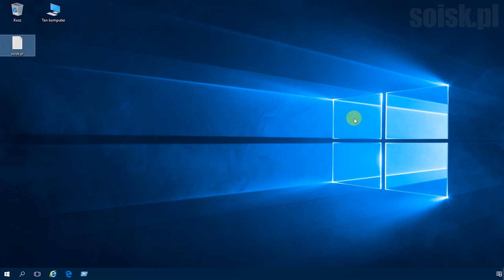Windows 10: Uruchamianie tylko określonych aplikacji w systemie.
Ogranicza listę programów systemu Windows, które użytkownicy mogą uruchamiać na komputerze.

Jeśli to ustawienie zasad zostanie włączone, użytkownicy będą mogli uruchamiać tylko te programy, które zostaną wpisane na listę dozwolonych aplikacji.

Krok 1: Uruchom Edytor lokalnych zasad grup (gpedit.msc)

Krok 2: Konfiguracja użytkownika - Szablony administracyjne - System - Uruchamiaj tylko określone aplikacje systemu Windows.

Krok 3: We właściwościach okna zmień na Włączone i za pomocą przycisku Pokaż definiujemy listę dozwolonych aplikacji (np. notepad.exe)

To ustawienie uniemożliwia użytkownikom uruchamianie tylko takich programów, które są uruchamiane przez proces Eksploratora plików.  Nie uniemożliwia natomiast uruchamiania takich programów jak Menedżer zadań, które są uruchamiane przez proces systemowy lub inne procesy.  Ponadto, jeśli użytkownicy mają dostęp do wiersza polecenia (Cmd.exe), będą mogli uruchamiać w oknie polecenia nawet te programy, których nie mogą uruchamiać przy użyciu Eksploratora plików.